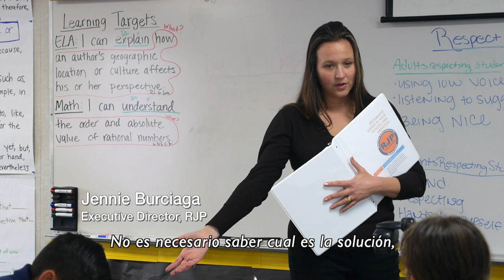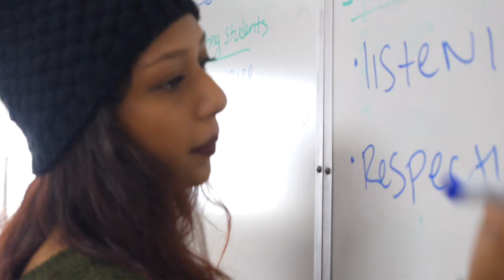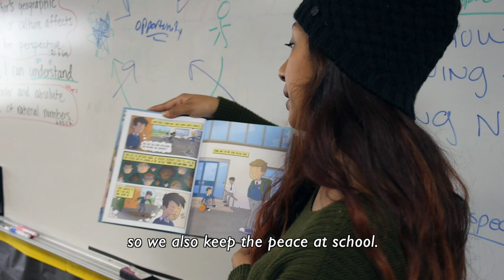Restorative Justice Partners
Turning conflict into opportunity with peer mediators who promote new forms of dispute resolution and work to shift the culture of schools to promote empathy and respectful dialogue among students and staff. The Restorative Justice Partners is created with support from The David & Lucile Packard Foundation.